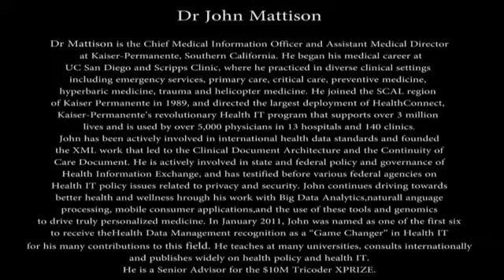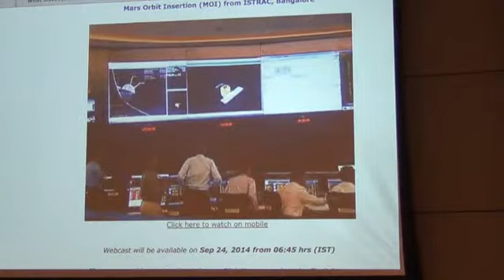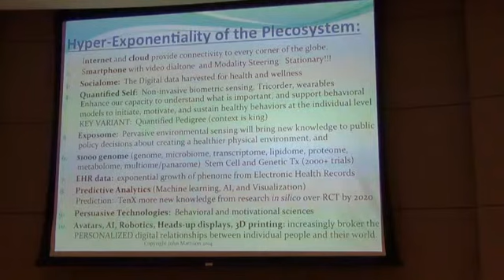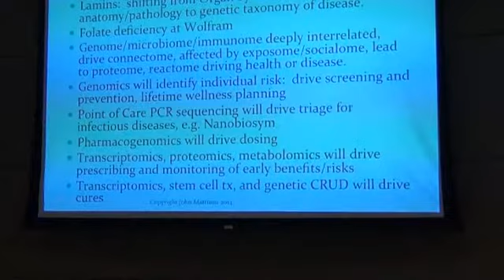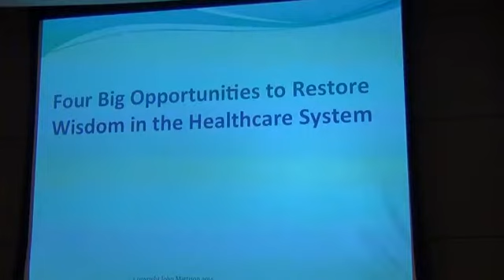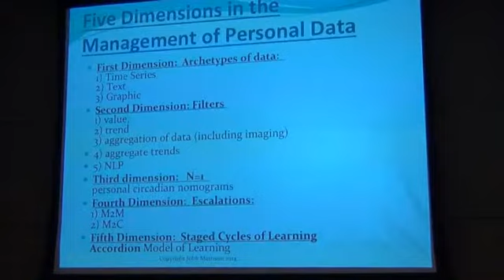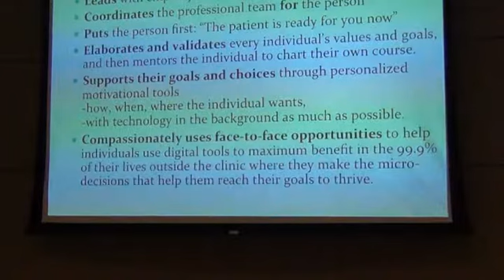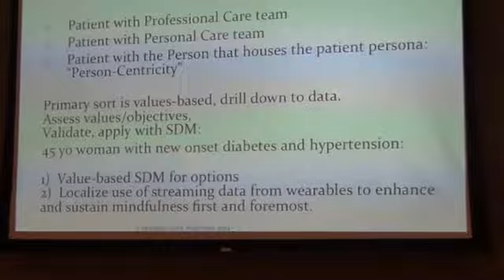TiE South Coast Chapter - September 2014 Keynote by Dr John Mattison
TiE South Coast Chapter September 2014 - Keynote by Dr John Mattison, Chief Medical Information Officer, Kaiser Permanente SCAL, on:

"Using Big Data and Wireless Technologies to Help Restore Wisdom in Healthcare"

How will all the exponential growth of knowledge across every sector of science and economy converge to improve healthier people and communities? How can these technologies support a Behavioral Symphony of Wellness and address the Social Determinants of Health? How do we creatively reconstruct our framework and approach to better health? Dr Mattison shared his views on new approaches in this excellent keynote and answered questions from attendees.